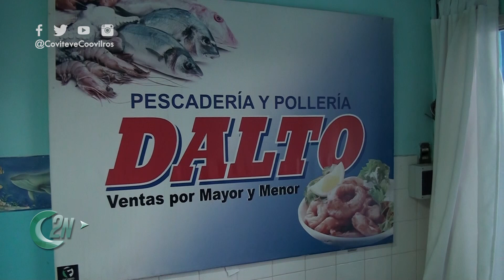2NCENTRAL | PESCADERÍA DALTO: LA MESA DE SEMANA SANTA